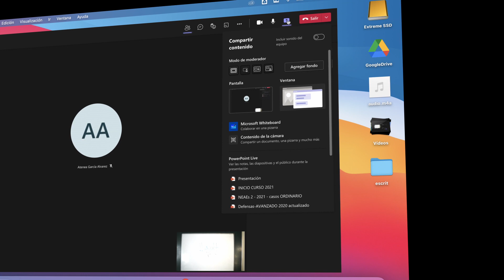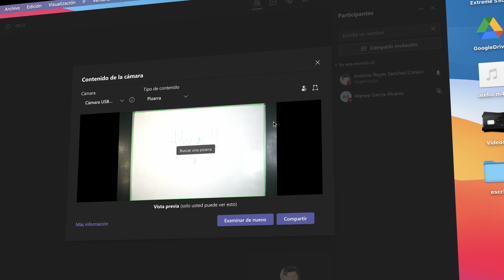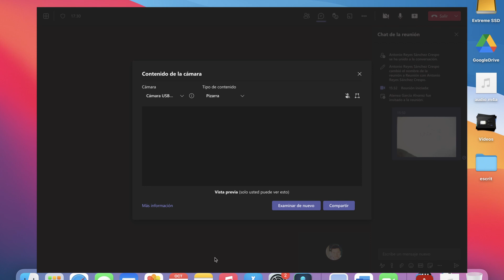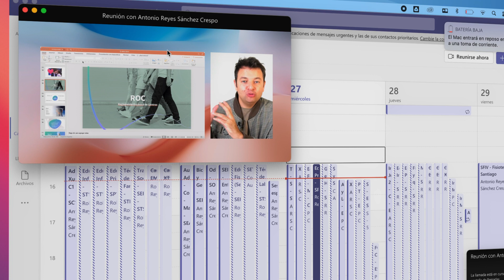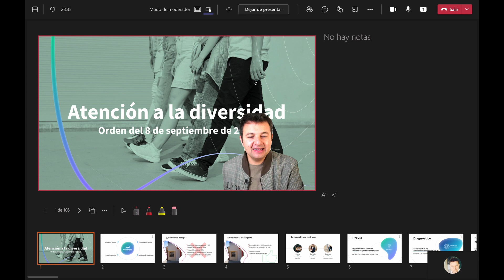Tutorial Teams: pizarra transparente muy fácil, contenido de cámara...y nuevo modo presentador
De esas cosas que no te crees cuando las ves. Magia pura. Teams, ahora, hace efecto pantalla de cristal con lo que escribes en la pizarra. No te lo pierdas.

00:00 Introducción
00:34 Pizarra transparente
3:47 Modo presentador nuevo

pizarra cristal pizarra teams mike tholfsen microsoft pizarra teams 2021